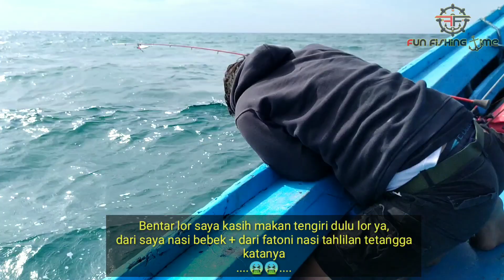NEKAD MANCING❗CARIKAN LAWAN TENGGIRI BUAT SI GOLDEN SAAT KONDISI AMBYAR | Jabrik Light Jigging Relix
Joran Jabrik PE1.2 SP Light Jigging Series Relix Nusantara Mencari Lawan Sepadan (part 1)-Laut Delegan Gresik

Hanya melawan seekor tenggiri dengan berat 15:10=1,5Kg

Sisanya melawan angin,ombak dan badai dolor.

Rod : Jabrik PE 1.2 Light Jigging Series Relix
Line : PE 1.5 Jabrik HS Relix Nusantara
Reel : Penn Conflict 2000
Leader : Samar 25 lb Relix Nusantara
Jigg : 40 Gr GT

Terima kasih banyak sudah menonton konten video ini.
Maaf bila masih banyak kekurangan dlm video ini dolor,
''AMBIL FAEDAHNYA, BUANG JAUH YANG UN-FAEDAH''
Semoga kedepan channel ini bisa berkembang mekar.
Tanpa kalian Channel ini bukan siapa-siapa dolor.

Salam Fun Fishing Time